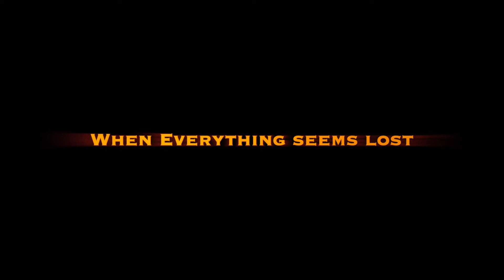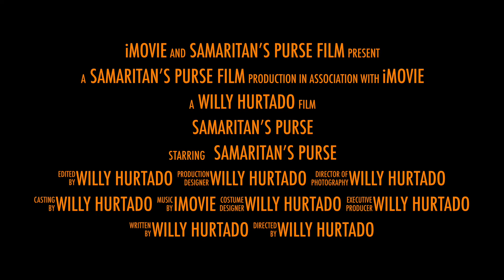Samaritan’s Purse - Dare To Help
This video is part of homework from FullSail University.
If you want to learn more about the great work that this organization does please go to their
If you want to donate to Samaritan's Purse you can do it on their